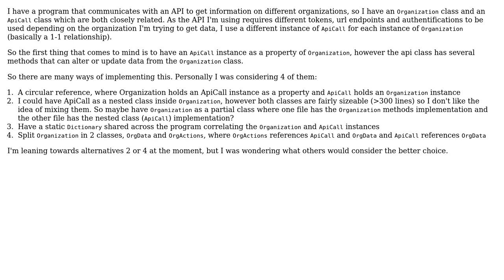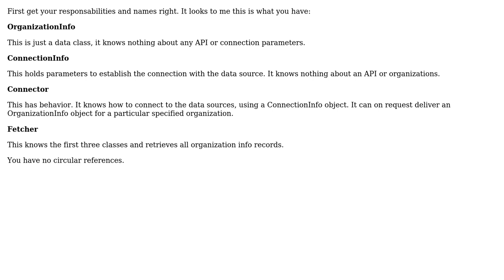Software Engineering: Design for 2 closely related (1 for 1) classes that may alter each other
With thanks & praise to God, and with thanks to the many people who have made this project possible! | Content (except music & images) licensed under CC BY-SA | Music | Images & others | With thanks to user Martin Maat user Janilson and the Stack Exchange Network Trademarks are property of their respective owners. You are responsible for your own actions.